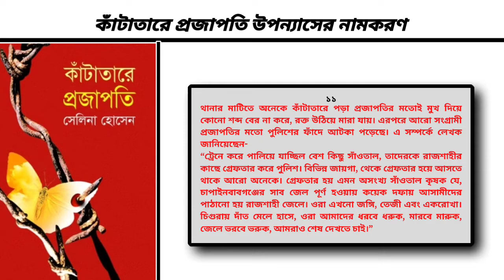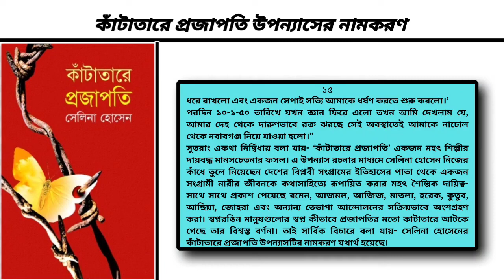কাঁটাতারে প্রজাপতি উপন্যাসের নামকরণের সার্থকতা | সেলিনা হোসেন | বাংলা উপন্যাস | বাংলা বিভাগ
সেলিনা হােসেনের ‘কাঁটাতারে প্রজাপতি' উপন্যাসের নামকরণের সার্থকতা বিচার কর।

উত্তরঃ বাংলাদেশের প্রধান কথাসাহিত্যিকদের অন্যতম সেলিনা হােসেন [জন্ম. ১৯৪৭]। তার সাহিত্যের বিষয় হিসাবে উঠে এসেছে বহমানকাল, রাষ্ট্র ও মানবজগৎ। তার উপন্যাসে রাজনৈতিক সময় বা আন্দোলন অধিকতর পরিপ্রেক্ষিত অর্জন করে। বাঙালির অহঙ্কার ভাষা আন্দোলন ও মুক্তিযুদ্ধের প্রসঙ্গ তার লেখায় নতুন মাত্রা অর্জন করে। নারীর শাশ্বত দৃষ্টি, সনাতন আদর্শ বজায় থাকে তার লেখায়। এক্ষেত্রে তিনি স্বদেশ ও স্বজাতির ঐতিহ্যের প্রতি দৃঢ় এবং দায়িত্বশীল। এমন প্রত্যয়ে গৌরবােজ্জ্বল পর্বগুলাে উন্মােচিত হয় কাহিনিগাত্রে; জাতীয় চরিত্র প্রতীকায়িত হয় আদর্শের আশ্রয় থেকে। এভাবে তার রচনাসম্ভার হয়ে উঠেছে অনবদ্য এবং অভিনব।

নামকরণের প্রাথমিক কথাঃ নামের মধ্য দিয়েই কোনকিছুর সাথে আমাদের প্রাথমিক পরিচয় ঘটে। শিরােনাম হলাে শনাক্তকারী প্রতীক। নামের মাধ্যমে ব্যক্তি বস্তু শিল্পকর্ম বা যেকোনাে বিষয়ের মৌল বৈশিষ্ট্য প্রকাশ পায়। শিল্পসাহিত্যের ক্ষেত্রে নামকরণও আর্টের অন্তর্ভুক্ত। উৎকৃষ্ট নামকরণ আয়নার মতাে শিল্পের মূল উপজীব্য প্রতিফলিত করে। এ কারণেই সার্থক সাহিত্যকর্মের অন্যতম শর্ত অর্থবহ ও তাৎপর্যপূর্ণ নামকরণ। কবি সাহিত্যিকগণ মূলভাব, অন্তর্নিহিত তাৎপর্য, কেন্দ্রীয় চরিত্র, রূপক বা প্রতীকধর্মিতা, তার জীবনদৃষ্টি প্রভৃতির আলােকে সাহিত্যকর্মের নামকরণ করেন।

গৌরবােজ্জ্বল পটভূমিতে রচিত সেলিনা হােসেনের ‘কাটাতারে প্রজাপতি' (১৯৮৯) উপন্যাসে উঠে এসেছে তেভাগা আন্দোলনের গতিপ্রকৃতি এবং সাঁওতাল, কৃষক সম্প্রদায়ের স্বপ্নসৌধ রচিত হতে দেখা যায় কাঁটাতারের প্রজাপতির প্রতীকে।

এ উপন্যাসের কাহিনি নির্মাণ লেখিকার জন্য ছিল একটি বড়াে ধরনের চ্যালেঞ্জ। কারণ জীবনভিত্তিক উপন্যাসে লেখকের কল্পনাকে হতে হয় বাস্তবের অনুবর্তী, তাতে বাস্তবকে ছাপিয়ে ওঠা চলে না। ইলা মিত্র নিকট ইতিহাসের চরিত্র। তেভাগা আন্দোলনের পটভূমিতে তার ঐতিহাসিক ভূমিকাকে শাণিত শিল্পরূপ দেওয়া হয়েছে এই উপন্যাসে। ইতিহাসের কোনাে বিশেষ সময় ও বিশেষ ঘটনার শৈল্পিক রূপায়ণ কীভাবে করা যায় এবং মানুষের স্বপ্ন-সাধ কীভাবে কাঁটাতারের প্রতীকে বিনষ্ট হয় তার বিশিষ্ট আলেখ্য এই উপন্যাস। কাঁটাতারে প্রজাপতি’ উপন্যাসটি লেখার মুখ্য উদ্দেশ্য কী ছিল তা সেলিনা হােসেন তার প্রবন্ধ গ্রন্থ ‘নির্ভয় কর হে' বর্ণনা করেছেন-
“নাচোলের তেভাগা আন্দোলনের পটভূমিতে ইলা মিত্রকে নিয়ে আমি যে উপন্যাসটি লিখি তার নাম ‘কাঁটাতারে প্রজাপতি'। আমি চেয়েছিলাম আমাদের ছেলে-মেয়েরা গল্পের ভেতর দিয়ে জানুক নিকট অতীতকে। আবিষ্কার করুক সেইসব মানুষকে যারা জীবন দিয়ে ইতিহাসের সড়ক তৈরি করেন।”

উপন্যাস শুরু হয় যুবক আমজলকে দিয়েই, তার মামাতাে ভাই এবং বন্ধু আজিজ তেভাগার সক্রিয় কর্মী, আজিজের বাবাও জোতদার, কিন্তু আজিজ বাবার বিরুদ্ধেই বলে। আজমলের অত সাহস নেই। সে গােলহাটের বড় রেশম ব্যবসায়ী ইয়াসিন বসনির প্রথম পক্ষের ছেলে। জমিরুদ্দিনের বিধবা বউ এন্ডির সুতাের ব্যবসায়িনী আছিয়ার সঙ্গেও রয়েছে তার অবৈধ সম্পর্ক। তবু নিজের দাপট ষোল আনা বজায় রেখেই নিজের মেয়ে জোহরার সঙ্গে তার প্রেমিক কুতুবের বিয়ে দেননি। কারণ তার মতে পুরুষের রােজগারই একমাত্র পরিচয়। সম্ভব হলে একটা কেন, একশটা মেয়ে মানুষ সে পালন করতে পারে, সুতরাং বাপের এই মানসিকতার জন্যই আজমল ইয়াসিনের প্রতি বিতৃষ্ণ হয়ে উঠেছে। তার প্রজাপতির মন যেন সেই পরিবেশ থেকে অন্য কোথাও উড়ে যেতে চায়-
“যেটা কখনাে শক্ত এবং কালাে হয় মরে যায়, কখনাে সজীব প্রজাপতি হয়। পাকা পলুগুলাে গুটির ভেতর প্রজাপতির আকার ধারণ করে। সময়মতাে গুটির ভেতরের পােকাগুলােকে মেরে না ফেললে ওগুলাে গুটি কেটে উড়ে যায়। যেমন উড়ে যায় মানুষের প্রজাপতি মন। কারাে কি ধরে রাখার সাধ্য আছে? উড়ে যায় বলেই তাে এত দুঃখ-যন্ত্রণা, এত সুখ-আনন্দ।”

আজমলের প্রজাপতি মনের কারণে সে নাচোলে এসে উপস্থিত হয়। নাচোল এসেই আজিজের মুখে শুনতে পায় রমেন মিত্র বিয়ে করেছেন। বউ এর নাম হলাে ইলা সেন, বেথুন কলেজের স্নাতক, কলকাতা বিশ্ববিদ্যালয়ের পড়াশােনা করেছেন এবং খেলাধুলায়ও দারুণ। আজিজ গুণের ফিরিস্তি দিয়ে থামল বটে আজমলের মাথায় চাপল ইলা মিত্র কে? মেয়েদের মধ্যে এত গুণ হয়?

রমেন মিত্রের বউ হয়ে আসার পথে-লঞ্চঘাটে ইলা মিত্র দেখতে পায় অপেক্ষারত কৌতূহলী মানুষের মুখ; কিন্তু সে ঘোমটার আড়ালে বসে চিন্তা করছেন ভবিষ্যৎ জীবনের- তার প্রজাপতির মন সাধারণ মানুষের জন্য কিছু করার প্রেরণায় রঙিন হয়ে ওঠে। মেয়েদের জন্য এলাকার নির্মাণ করেন বালিকা বিদ্যালয়। প্রথমে যদিও তিনটি ছাত্রী কিন্তু পরে তা পঞ্চাশ জনে দাঁড়াল। জোতদাররা ধর্মীয় নেতাদের সঙ্গে মিলে শরিয়তি আইন ভেঙে যাবার দোহাই দিতে লাগল। কিন্তু এক্ষেত্রে ইলা একা থাকলেন না, বরং যারা এতদিন মুখবুজে মেনে এসেছে, তারাই প্রতিবাদ করতে লাগল। গ্রামের ওয়াজেদ মােড়লের তীক্ষ্ণ যুক্তিতে প্রতিপক্ষ জব্দ হয়ে গেল। তার মতে- “মেয়েদের শিক্ষায় শরিয়ত বেপর্দা হলাে বলে যারা চেঁচাচ্ছে তারা যখন সুদ খায় তখন কেন শরিয়তু বেপর্দা হয় না?” কিন্তু শুধু মেয়েদের স্কুলে প্রধান শিক্ষিকার কাজ নিয়েই বসে থাকলেন না ইলা বরং স্বামীর সঙ্গে ধীরে ধীরে জড়িয়ে পড়লেন তেভাগা আন্দোলনের সঙ্গে। ইলা মিত্রকে সাঁওতাল থেকে শুরু করে বাঙালি কৃষক সকলেই পরম সমাদরে গ্রহণ করে নিয়ে তাদের ভালােবাসার, শ্রদ্ধার রানিমা’তে রূপান্তরিত করে নিল। জোতদারেরা যারা তেভাগা মানেনি ইলা মিত্রের নির্দেশে তাদের খােলান থেকে ধান তুলে নিয়ে আসা হলাে। ক্রমে ক্রমে এ আন্দোলন বিভিন্ন অঞ্চলে ছড়িয়ে পড়তে থাকে।

কাঁটাতারে _প্রজাপতি_ উপন্যাস_ পরিচিতি
কাঁটাতারে_ প্রজাপতি_ উপন্যাসের_ নামকরণের _সার্থকতা
বাংলা_ বিভাগ_ অনার্স _চতুর্থ_ বর্ষ